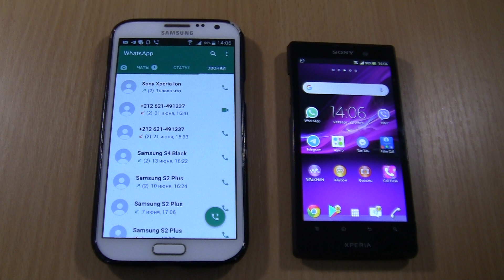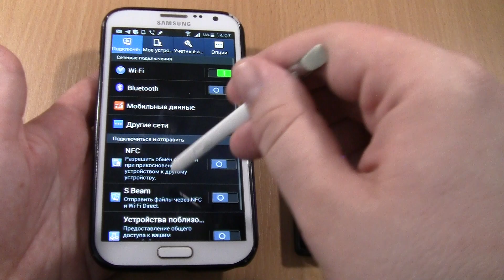WhatsApp Incoming & Outgoing call at the Same Time Samsung Galaxy Note 2+Sony Xperia ion